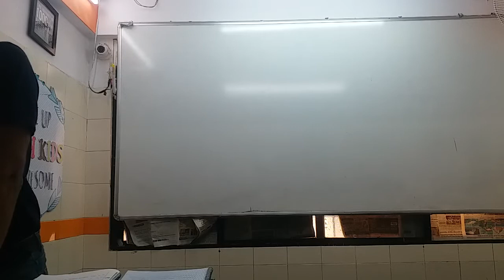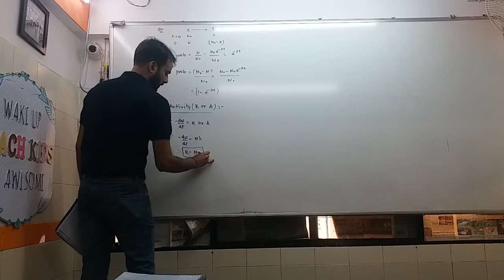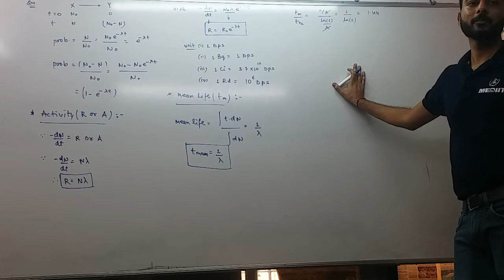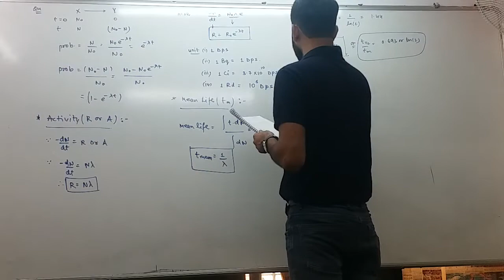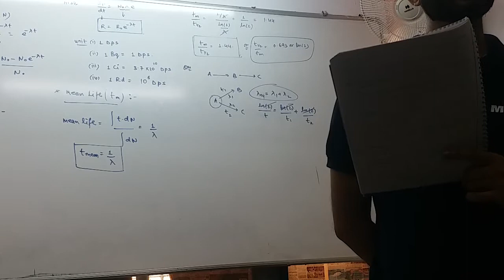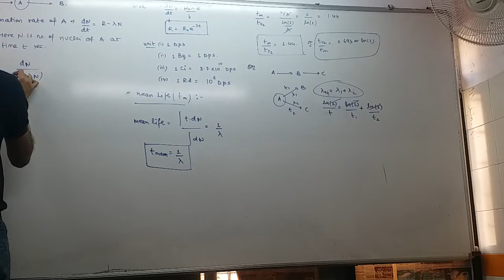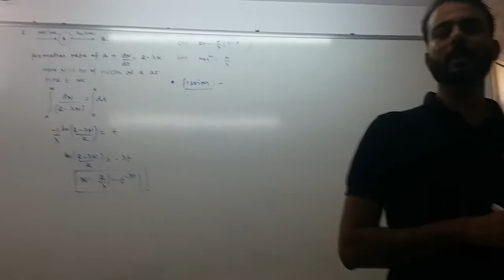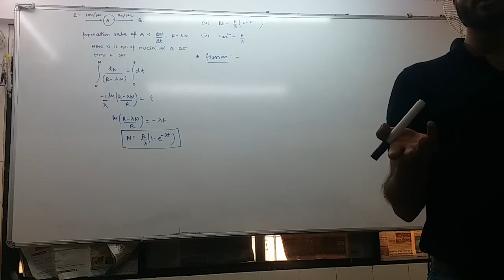mediit physics 13-10-2021 part 1 radioactivity + nuclear physics completed